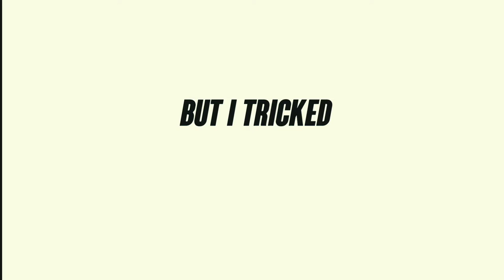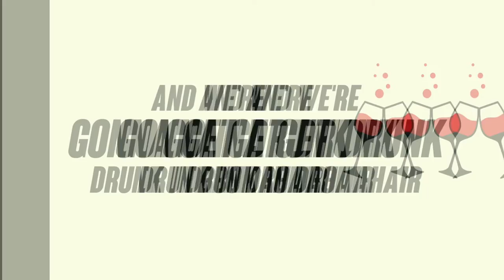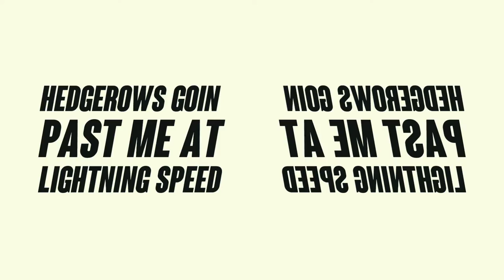Mules & Men- Castlerea Prison (Official Lyric Video)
From upcoming album 'Roscommon County Line'